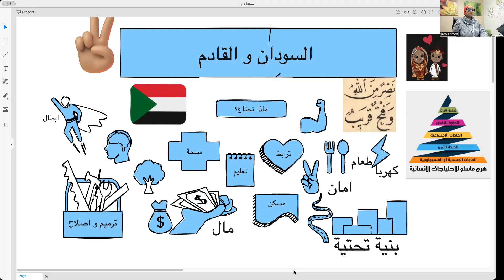السودان و القادم تعالو نخطط مع بعض مع د.سارة احمد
بداية دردشة و حوار حول وضع السودان و السودانيين